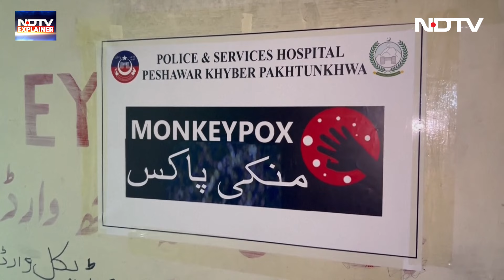Mpox Virus कितना बड़ा ख़तरा? Monkey Pox के बारे में सब कुछ जानें | NDTV Explainer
Mpox Virus: मंकीपॉक्स ये बीमारी पिछले कई दिनों से ख़बरों में बनी हुई है. इसका सबसे ज़्यादा असर अफ्रीकी देशों में दिखाई दे रहा है...लेकिन अफ्रीकी देशों के बाहर 4 अन्य देशों में भी इसके मामले सामने आ चुके हैं...भारत के बगल में पाकिस्तान में भी मंकीपॉक्स का मामला रिपोर्ट हुआ है...PoK में मामला रिपोर्ट हो चुका है. सवाल ये है कि क्या मंकीपॉक्स से कोरोना की तरह डरने की ज़रूरत है. ये बीमारी क्या है...इसका इलाज क्या है...कितनी घातक है...ऐसे तमाम सवालों के जवाब जानिए NDTV EXPLAINER में...